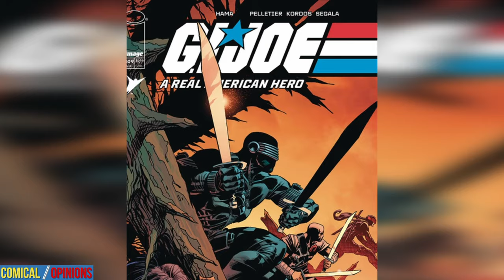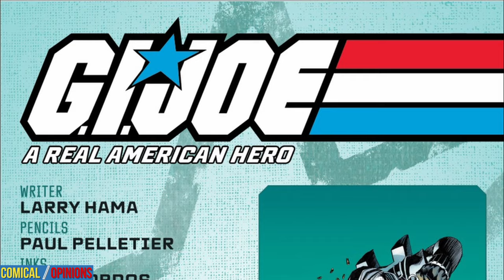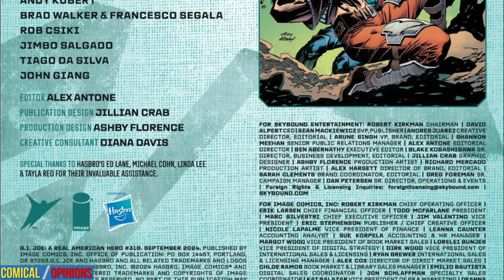G.I. Joe #310 Comic Review: The Battle For Springfield Rages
G.I. JOE: A REAL AMERICAN HERO #310, by Image Comics & Skybound on 9/18/24, the battle for Springfield continues when Serpentor's forces are lured into a trap, and Dawn Moreno makes a tough choice.

Read this comic

0:00 Intro
0:21 1st Impressions
0:47 Recap of Previous Issue
1:11 Synopsis of This Issue
4:15 Art Quality
4:51 Bigger Picture
5:27 Final Thoughts
5:58 Score